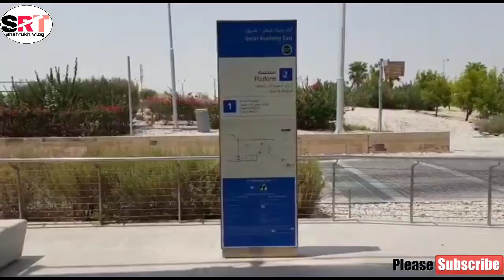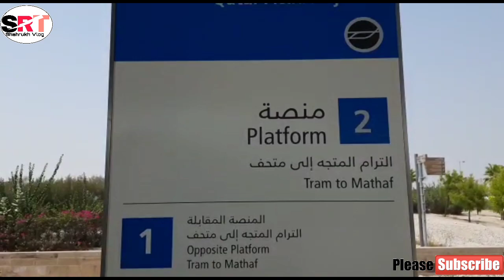Qatar School Metro Free 🇶🇦 Qatar Mai School Ki Metro Free Mai Ghumo Bina Ticket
Qatar School Metro free of Cost
Qatar School Metro Mai free Mai Ghumo

Qatar
School metro
metro
school
free of cost
Fifa
worldcup 2022
trending
Saikh Tmaeem
india
Pakistan
Bangladesh
nepal